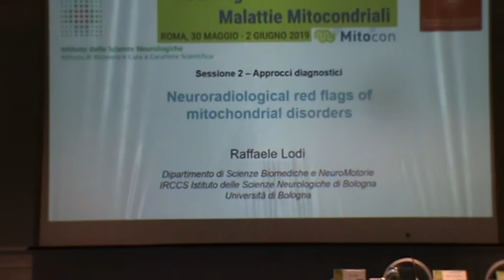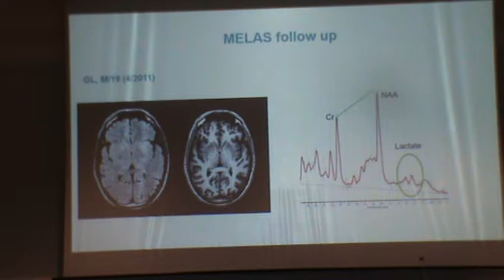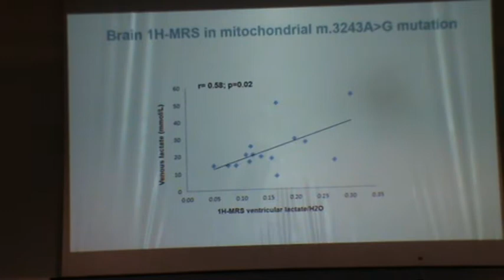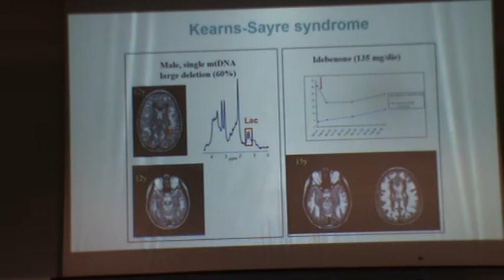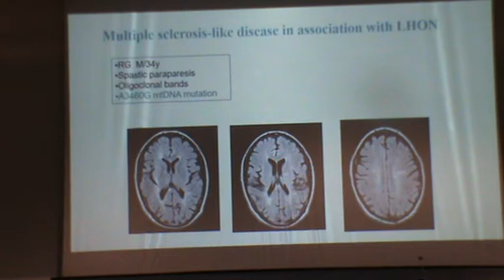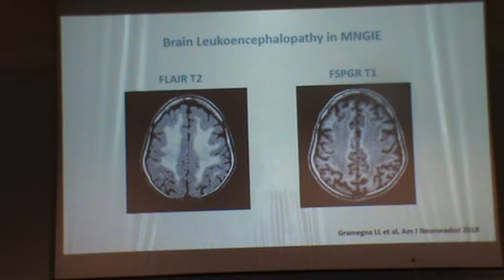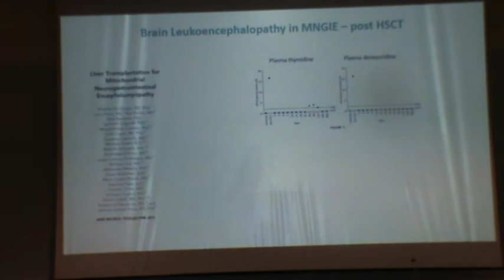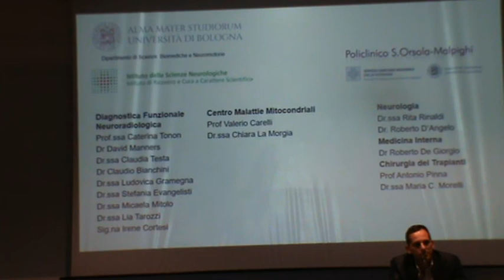R. Lodi - 9° Convegno Nazionale sulle Malattie Mitocondriali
Intervento di Raffaele Lodi, IRCCS Istituto delle Scienze Neurologiche di Bologna - Università di Bologna. "Red flags neuroradiologici nelle malattie mitocondriali". 9° Convegno Nazionale sulle Malattie Mitocondriali. Programma Scientifico, Roma - 30 maggio 2019